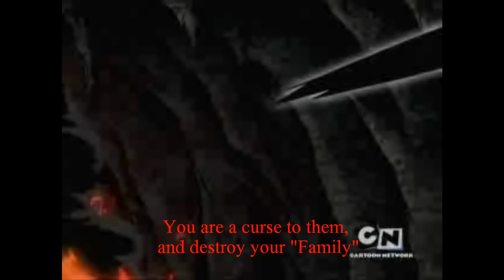Forbidden Love Part 12 Part 5 *Spoiler*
Finally, Sorry for the long wait, everyone, but here's part 5 of Forbidden Love Part 12! Enjoy!

everything belongs to their owners